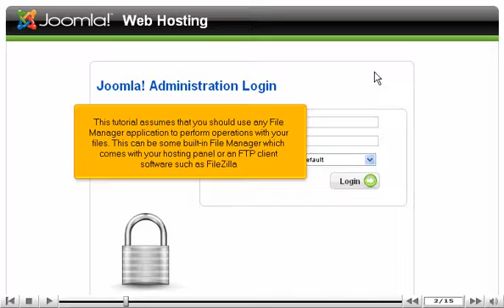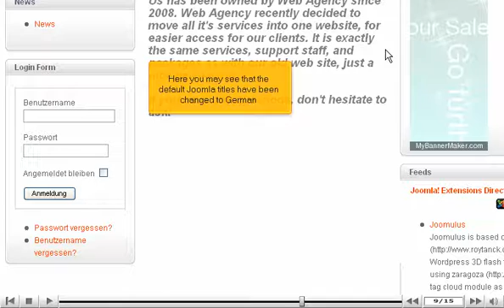How to change a site's language in Joomla - Joomla Tutorials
How to change a site's language in Joomla